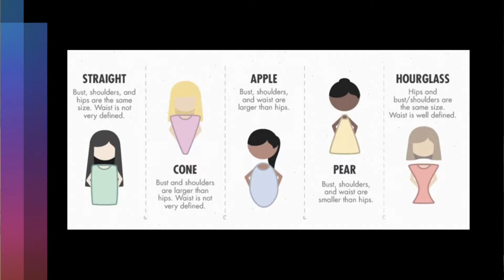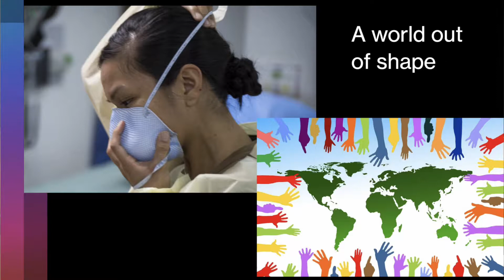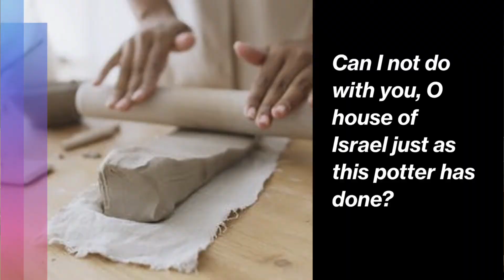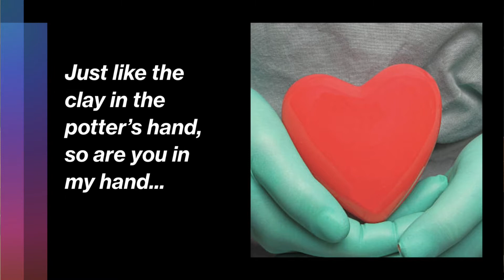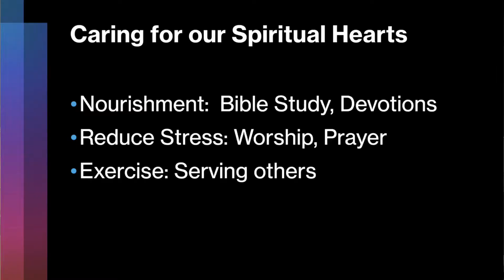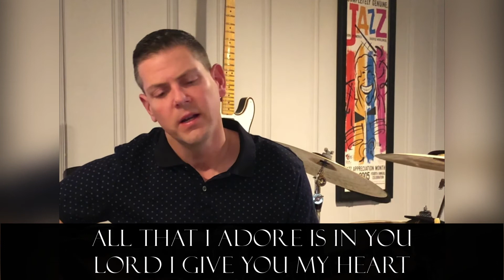What Shape Are We In? | Rev Laurie | Communion Sunday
Welcome to our virtual Sunday service.
If you're joining us for the first time please and click on New to Good Shepherd and let us know you stopped by!
Good Shepherd UMC is located at 305 Smallwood Dr, Waldorf MD 20602
The office is open Monday through Friday from 9am to 2pm. If you need to stop by for any reason please call ahead.
Mail checks to Good Shepherd UMC, 305 Smallwood Dr. Waldorf, MD 20602

Video editing by Ally Ruth | @allyruth